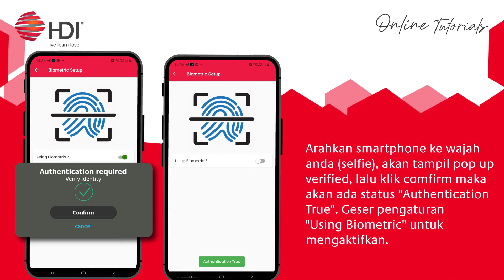i-HDI | Tutorial Biometric Login dengan Fingerprint dan Face ID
Selamat Pagi, Bapak dan Ibu EnterpriserHDI !

Informasi penting bagi Bapak dan Ibu melakukan keamananan privasi dengan fitur Fingerprint dan Face ID saat logi akun i-HDI, simak langkah-langkahnya pada video berikut!

Nantikan video HDIOnlineTutorials berikutnya yaa..

PAGI PAGI PAGI!! YESS!!!